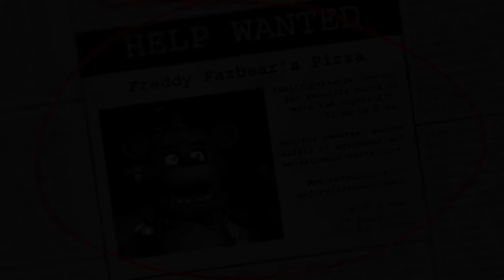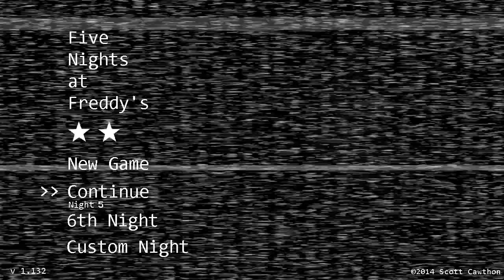FNAF Terminăm din prima toate cele 5 Nopți?